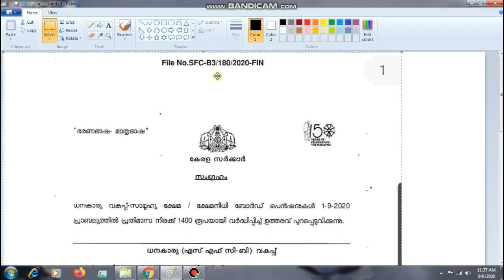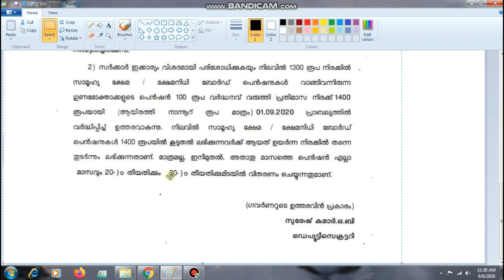Pension Amount Increased | Not 1300/- Yet 1400/- Per month | Happy News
Kerala Government Pension  Circular